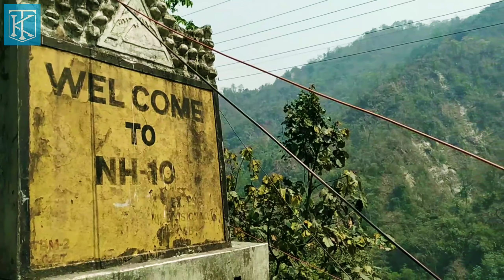শিলিগুড়ি থেকে সিটং II চলো যাই সিটং II Sittong Travel Series II Part -1 II KT The Dreamer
চলো যাই  সিটং II Sittong Travel Series II Part - 1 II শিলিগুড়ি থেকে সিটং II KT The Dreamer II Sittong West Bengal II Yellow Bamboo Homestay
Sittong is a cluster of villages within a large area known as Sittong Khasmahal. It is located in the Kurseong subdivision of Darjeeling district in the Northern part of Bengal. Sittong is a secluded yet a picturesque place perched in the beautiful eastern Himalayas. It is an ideal destination to rejuvenate the mind and soul. The Himalayan peak, the valley full of mist and cloud, the small river, the chirping of birds, the orange orchards, surrounding greenery everything here in Sittong is invigorating. Far away from pollution and hustle-bustle of the urban chaos, Sittong is the ultimate expression of the pristine beauty of nature.
Sittong is famous for orange cultivation. The orange orchards here are a visual treat for the tourists. While walking in the villages, tourists can enjoy the orange gardens in the backdrop of eye-catching natural beauty.
This is Sittong Travel Series Part -1..Stay tune with us..

This Video Include following Chapters :
00:00 - Trailer of Sittong Travel Series
02:23 - Siliguri to Sittong
06:53 - Yellow Bamboo Homestay
09:06 - Afternoon walk at Sittong
11:46 - Cultural programme